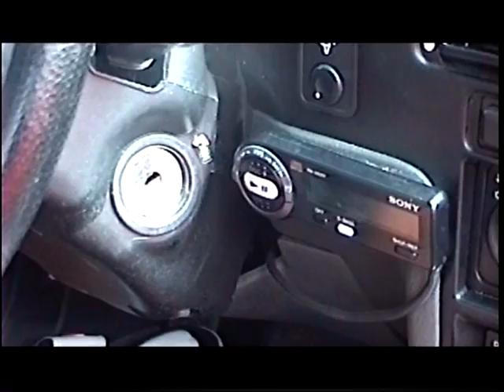Worldclass Nutrition Promo Video 2006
Killa Season is about to begin for the Worldclass Nutrition Bucs as they prepare for their opponents.